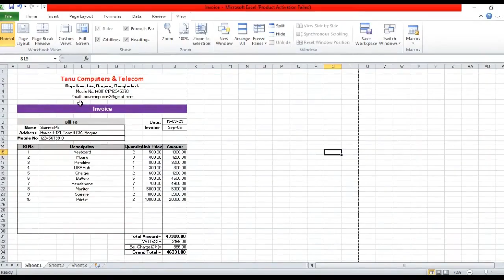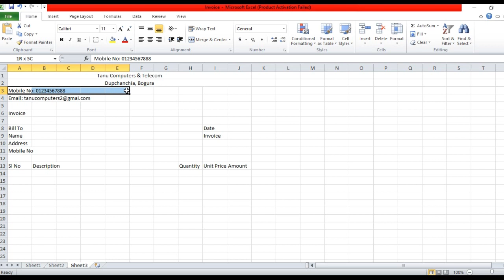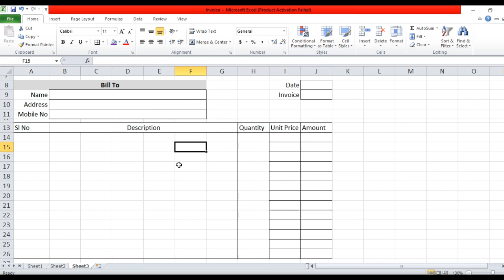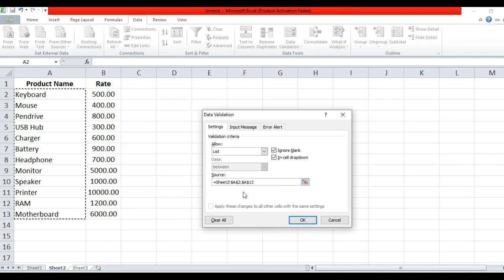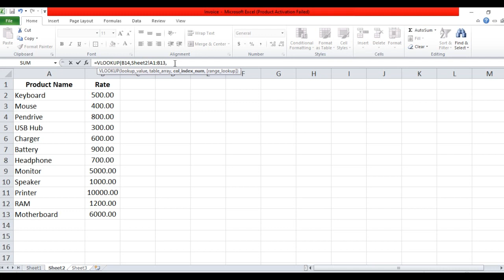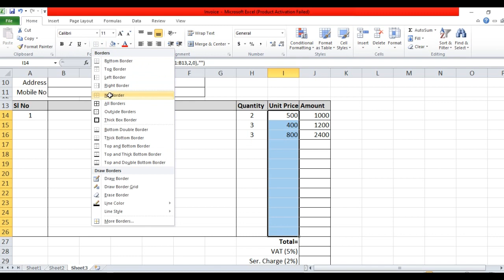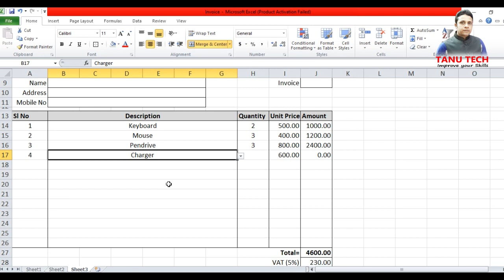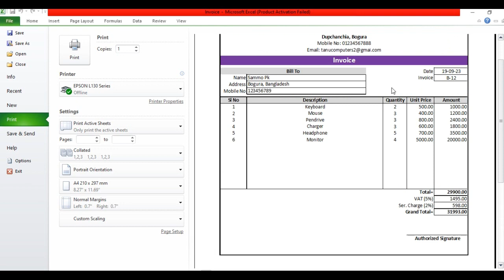Automatic Invoice MS Excel ‖ ব্যবসা প্রতিষ্ঠানের অটোমেটিক ক্যাশ মেমো বা ভাউচার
Welcome to "TANU TECH" channel. Here you can find a lot of tricks and tips about technological, educational in Bangla.